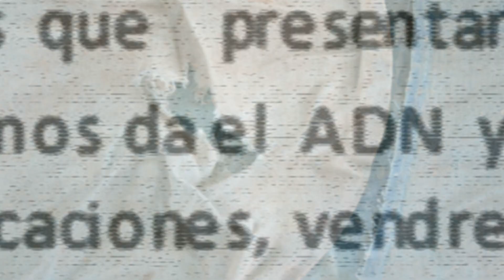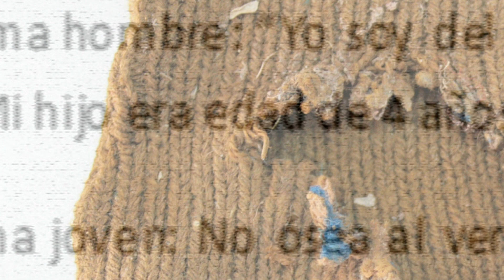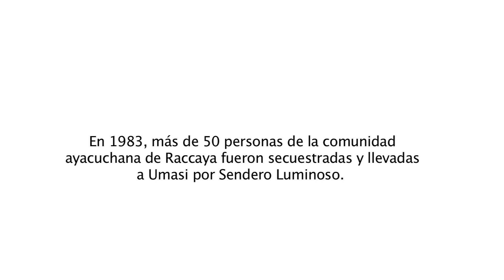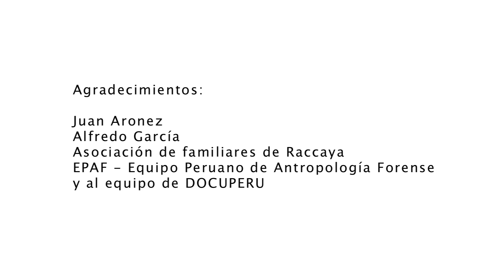Raccaya Umasi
Lima - Lima 201

Sinopsis:
En 1983, Sendero Luminoso secuestró a más de 40 personas de la comunidad ayacuchana de Raccaya. Hombres, mujeres y niños fueron trasladados a Umasi, donde miembros de la base militar de Canarias los acribillaron y desaparecieron sus cuerpos. Raccaya-Umasi es un documental que a través de sensaciones, juega de imágenes y sonidos busca reflexionar sobre la memoria como una herramienta para resarcir heridas.

Dirección y guión:
Vicente Cueto

Producción:
Lucía Andreu

Cámara:
Josúe Mendez
Fabiola Paredes

Sonido:
Lenin Álvarez
Joel Sánchez

Edición:
Alberto Gutiérrez
Vicente Cueto

Asesor:
Mauricio Godoy